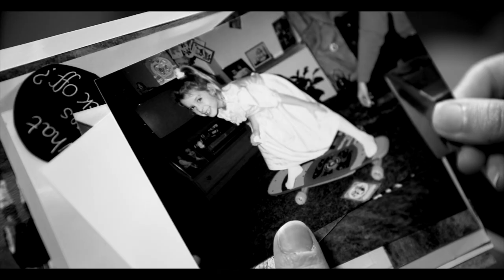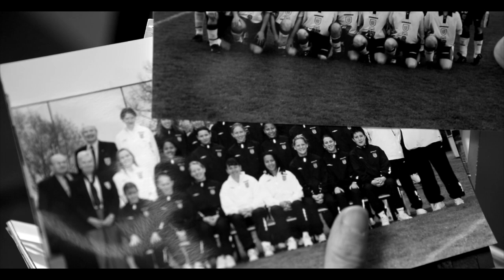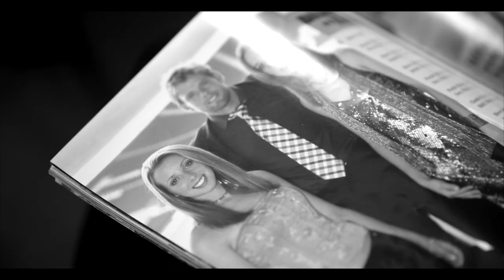DEAR YOUNGER ME: Shelly Provan | Southampton FC Women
"You will find your teenage years tough for so many reasons, but football will be your release."

Southampton FC Women defender Shelly Provan writes a letter to her younger self as part of the club's International Women's Day 2021 celebrations.